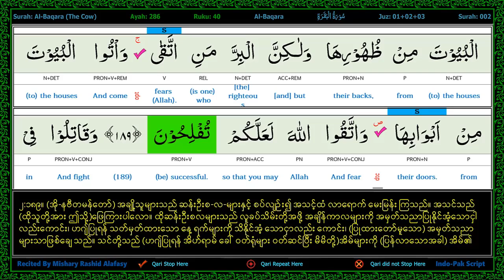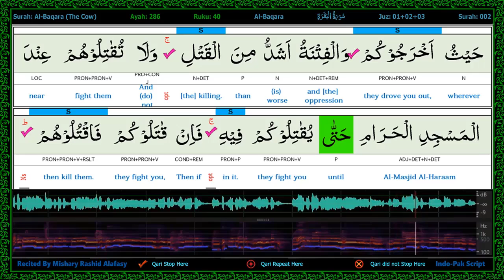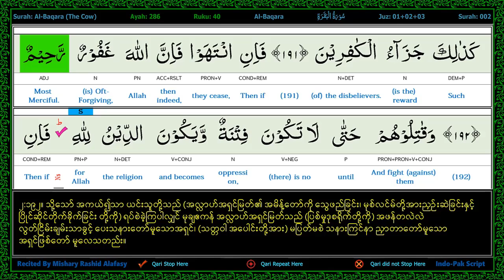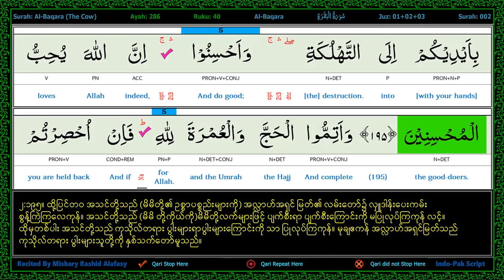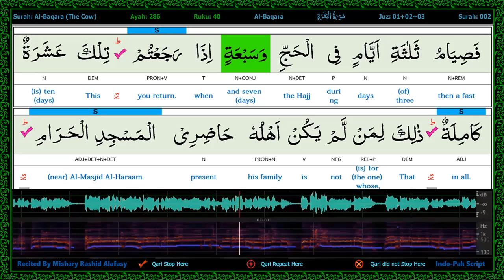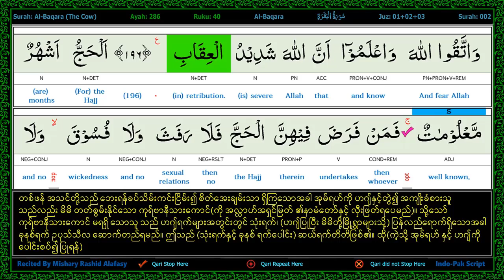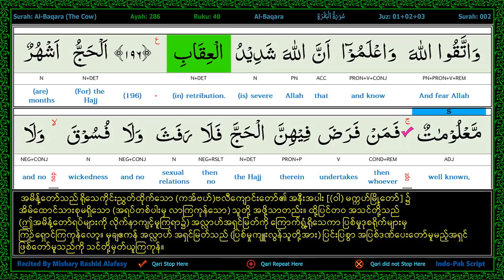p17 s2 a187 to a196 A E B Joined